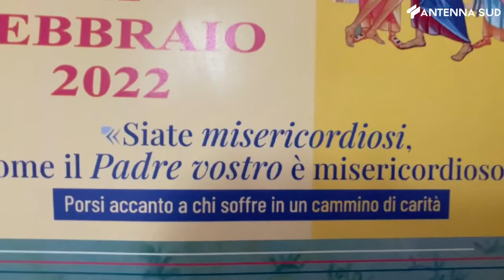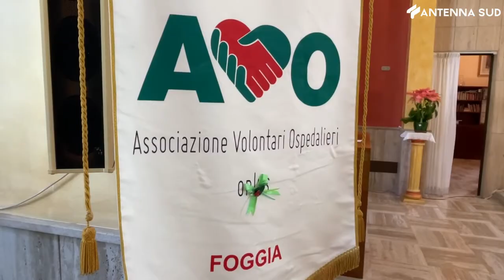11 febbraio 2022 - Foggia, al riuniti la celebrazione della XXX giornata del malato